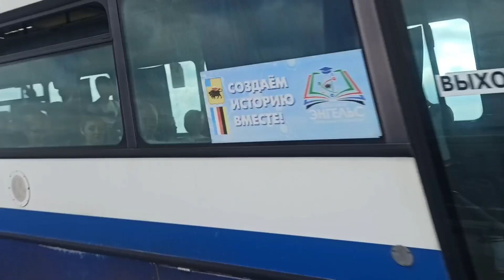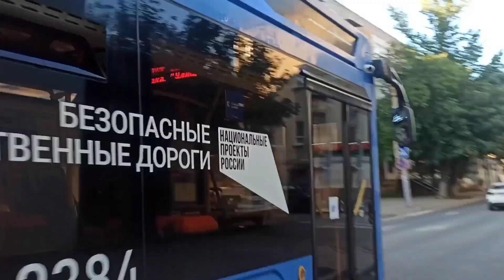транспорт Саратова 30 июля 2023